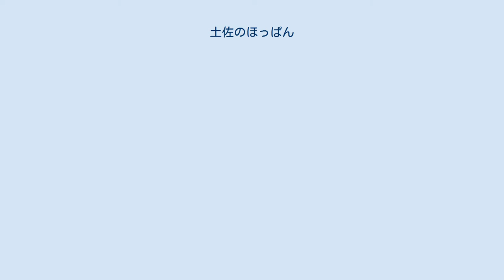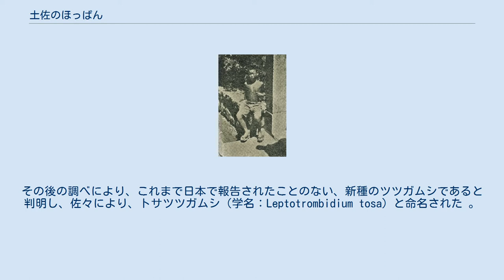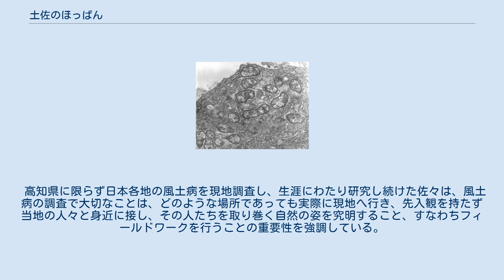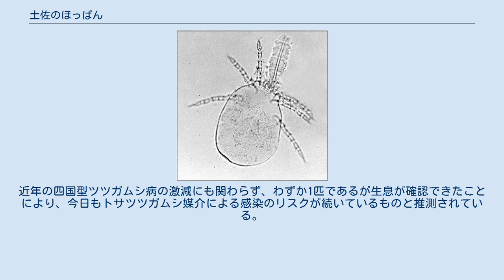土佐のほっぱん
土佐のほっぱん（とさのほっぱん）とは、高知県南西部の太平洋沿岸に面した地区(現在の幡多郡黒潮町伊田)にかつて存在した風土病。
「ほっぱん」とは当該地域における赤い発疹の方言名。
1951年（昭和26年）にトサツツガムシが媒介するツツガムシ病であると判明した。
本項では、同じ病因で発症する香川県の馬宿病についても言及するが、双方を合わせて「四国型ツツガムシ病」とも呼ばれる。
 夏の限られた期間に発生する不明発熱性発疹性疾患であり、100戸程度の伊田地区という極めて狭いエリア特有の疾患であったため、記録に残る患者総数は少ない。
病状経過は、前兆もなく突然原因不明の高熱を発症し、やがて赤色や紫色の発疹が全身に多数現れ、発病からわずか数週間のうちに、その半数以上が死亡するというものであった。
死亡率の高さと原因不明の発熱発疹の奇怪な症状から、古くより当地の人々の間では名主の祟りと信じられ恐れられていた。
 「土佐のほっぱん」の正体は、寄生虫学者の佐々学（さっさまなぶ）が1951年（昭和26年）に行った現地調査により、新種のツツガムシ（トサツツガムシ Leptotrombidium tosa）によって媒介される新型のツツガムシ病 であると解明された。
同じ頃、その他複数の「新型ツツガムシ病」と考えられる事例が日本各地で報告され始めていたが、それまでの日本の医学界では、死者を出すツツガムシ病は秋田県・山形県・新潟県3県特有の風土病と考えられていた。
従来の流行地から遠く離れた四国の太平洋沿岸で死者を出すツツガムシ病が確認されたことにより、各地に生息する未確認のツツガムシの生態調査研究が進められ、その結果、それまで日本各地で原因不明の熱病とされていた複数の風土病が、新型のツツガムシ病であることが判明した。
 今日、日本国内のツツガムシ病は、アカツツガムシLeptotrombidium akamushi を媒介者とする秋田・山形・新潟各県のものを古典型ツツガムシ病 、それ以外の地域の別種のツツガムシを媒介者とするものを新型ツツガムシ病として分類している。
なお、「土佐のほっぱん」と呼ばれたトサツツガムシを媒介者とする「四国型ツツガムシ病」は1980年（昭和55年）頃以降、新たな発生は確認されていない。
 伊田地区 土佐のほっぱん旧流行地 高知市 伊田地区の位置 1951年（昭和26年）6月、東京大学助教授で伝染病研究所主任（当時）であった寄生虫学者の佐々学は、高知県から公衆衛生に関する一般向けの講演を依頼され高知県庁を訪れた。
以前より佐々は高知県下に原因不明の熱病が存在することを田宮猛雄から聞き及んでおり、その他の様々な情報から、この熱病が未確認のツツガムシ病の可能性があるのではないかと気になっており、今回の高知県への出張のおりに現地を訪れ調査することを思い立った。
病気が報告されていたのは高知県南西部の幡多郡白田川村の伊田（現：幡多郡黒潮町伊田）という海沿いに位置する小規模な集落で、現地では「ほっぱん」と呼ばれる発疹を伴う熱病である。
「ほっぱん」とは発斑あるいは発疹の方言名だという。
 東京から高知への移動は当時、東京駅を夜21時半に出発する夜行列車を乗り継いで、翌日の午前に岡山県の宇野駅に到着。
宇高連絡船に乗船し高松駅、そして高知駅には夕方の19時半に到着するという大変な長旅であった。
 高知県庁での講演を終えた佐々は翌日の同年6月29日早朝、高知県庁職員および、高知県医師会や高知大学の関係者数名とともに、県が用意した大型のジープへ医療検査器具を携え乗車し、高知市から伊田地区へ向かった。
なお、土讃本線全線開通以前の1951年（昭和26年）6月当時、高知県南西部方面への鉄道は仁井田村（現：四万十町）の影野駅までしか通じていなかったため、車による移動であったが、当時の道路事情は悪く、高知市から目的地の伊田まで6時間を要している。
 高知県の海岸沿いにある広い平地は高知平野ぐらいで、他の海岸線は山地が海の近くまで迫っており、高知市から伊田地区へ向かう国道（現：国道56号）は当時、いくつもの峠の上り下りを繰り返す難路であった。
ようやく到着した目的地の伊田地区も、山地と海に挟まれたわずかな平地に100軒ほどの民家がある小さな集落で、海に注ぐ小規模な河川と民家の周囲は芋畑という場所であった。
ここまでの道中と伊田地区の様子を目にした佐々は、「このような場所に死者を出すほどのツツガムシ病が本当にあるのだろうか」と疑念を抱いた...